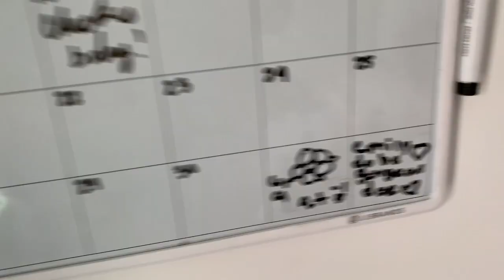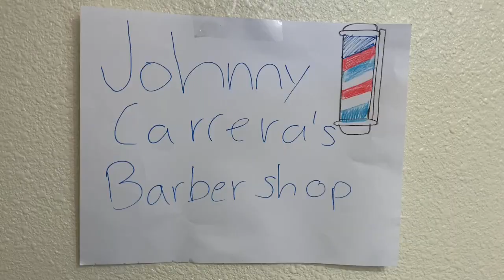I CUT JIMMY’S HAIR AND IT WENT BAD!! | JCJG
Was sup guys. New vid up. Hope y’all can enjoy the content.